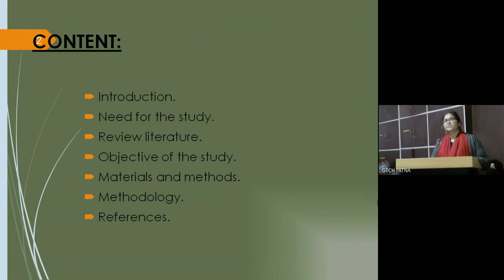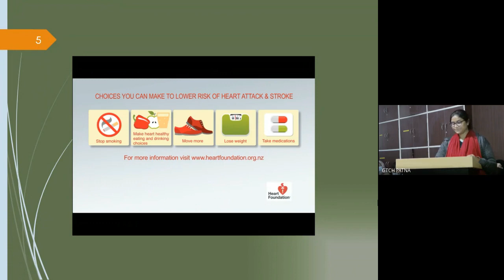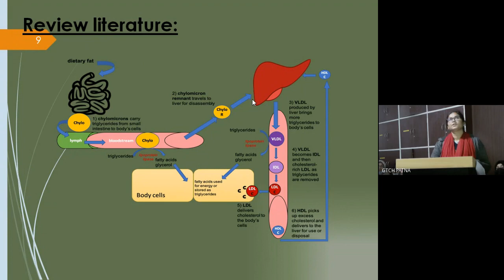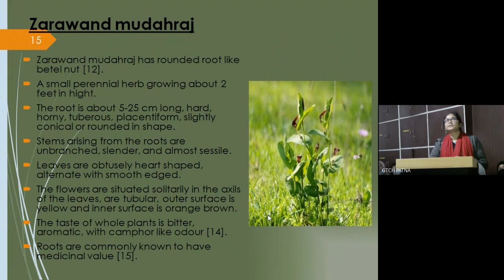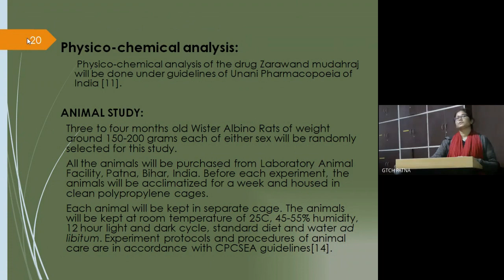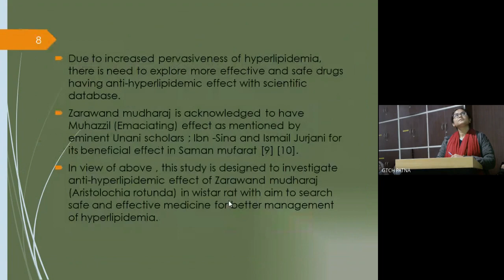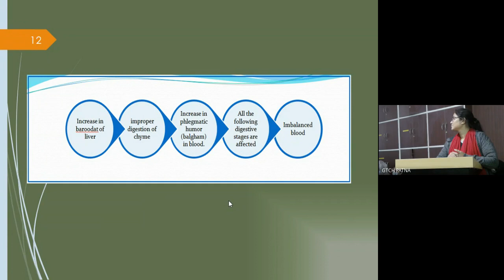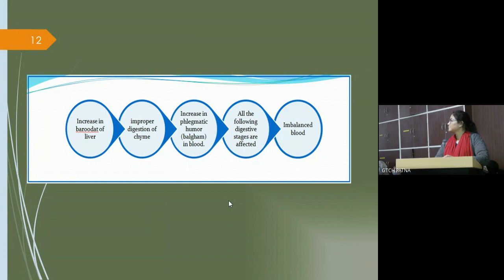Zarawand Mudaharraj I Synopsis Presentation I Dr. Jugnu Perveen, PG Scholar, Ilmul Advia I GTCH